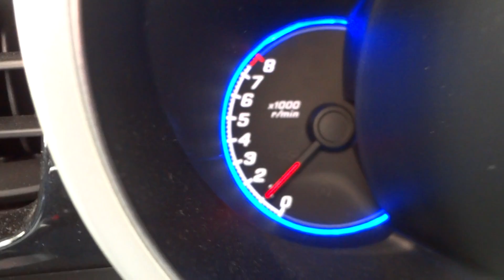N BOX 停止からスタート